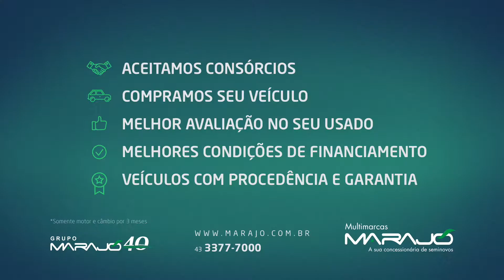FIAT STRADA WORKING - Marajó Seminovos